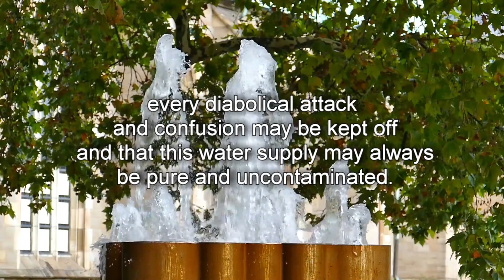Prayers as Blessings - Blessing of a Water Supply